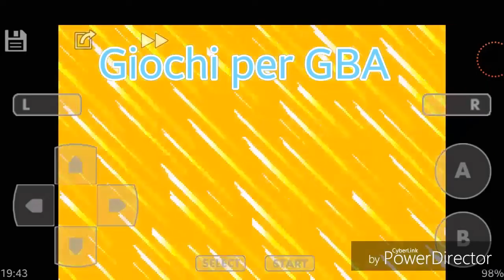Minecraft PE ita#4 "una farm in garage"